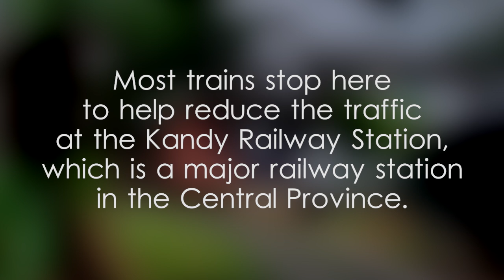Kandy City Halt Railway Station - video 1